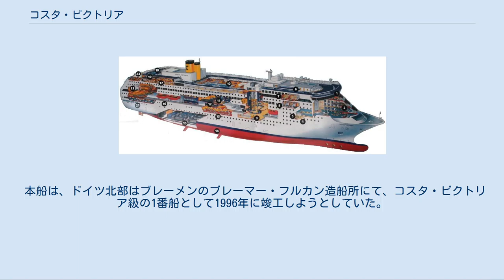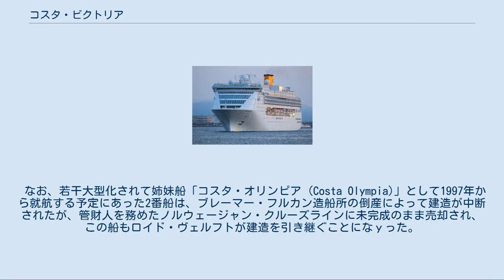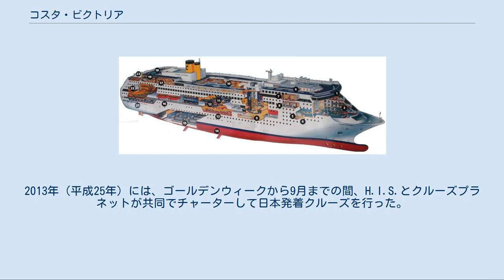コスタ・ビクトリア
コスタ・クルーズの客船
2番船「コスタ・オリンピア」となるはずであった準同型船、NCL「ノルウェージャン・スカイ」（2008年撮影） コスタ・ビクトリア（イタリア語等：Costa Victoria、日本語表記揺れ：コスタ・ヴィクトリア）は、コスタ・クルーズが運航していたクルーズ客船。
 本船は、ドイツ北部はブレーメンのブレーマー・フルカン造船所にて、コスタ・ビクトリア級の1番船として1996年に竣工しようとしていた。
しかしこの年、艤装工事中に先の造船所が倒産してしまった。
これを受けて、同じヴェーザー川水域の河口部に立地するブレーマーハーフェン市に所在する造船所ロイド・ヴェルフトが最終仕上げを行い、本船は同年7月13日をもって無事竣工した。
この時点での船内施設の状態は、客室が964室で、うち573室が海側に面していた。
同1996年の7月28日からヴェネツィア起点の地中海クルーズに就航、同年11月10日からはカリブ海クルーズを行い、以降夏期は地中海、冬期はカリブ海に就航している。
 なお、若干大型化されて姉妹船「コスタ・オリンピア (Costa Olympia)」として1997年から就航する予定にあった2番船は、ブレーマー・フルカン造船所の倒産によって建造が中断されたが、管財人を務めたノルウェージャン・クルーズラインに未完成のまま売却され、この船もロイド・ヴェルフトが建造を引き継ぐことになｙった。
1996年10月6日に進水したが、その後はしばらく進展が無く、1999年7月28日になってようやく竣工し、「ノルウェージャン・スカイ (Norwegian Sky)」として就航し始めている。
 2004年1月12日から2月7日の間に大規模な改装を行われ、ロイド・ヴェルフトでデッキ9、10の海側客室（アウトサイド・キャビン）242室とデッキ11のスイート4室にベランダが新設されるなどした。
 2012年（平成24年）からは通年でアジアに配船されており、11月から3月にかけては東南アジア、4月から10月にかけては日本・中国・韓国を中心として運航している。
2013年（平成25年）には、ゴールデンウィークから9月までの間、H.I.S.とクルーズプラネットが共同でチャーターして日本発着クルーズを行った。
 2020年、新型コロナウイルスの影響下で世界中のクルーズ船が稼働しないまま維持費だけが掛かるという大変に厳しい状況に置かれているなか、竣工から24年目を迎えた同船は比較的の「老朽船」となっていたため、解体される運びとなった。
世界の同業他社でも同じ事情による廃船処分が行われている。